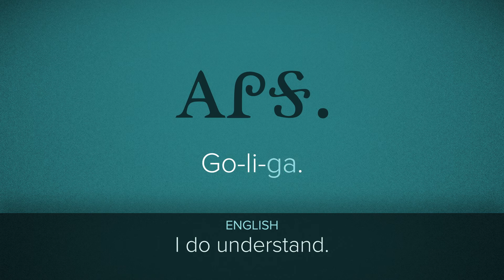Let's Talk Cherokee: Season 1, Episode 9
Learn to say key phrases in the Cherokee language with Cherokee speaker, Dr. Candessa Tehee. This month, learn how to say, "Do you understand," "I do understand," and "I do not understand."